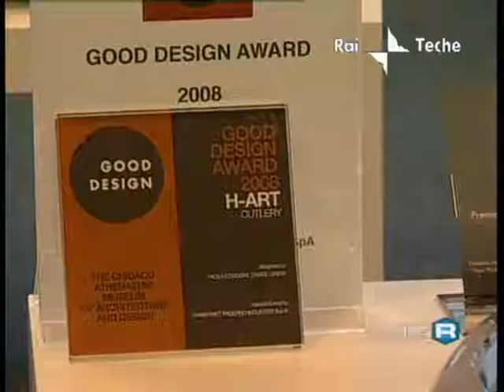TG3 - Sambonet e il rilancio di Rosenthal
Il TG3 Piemonte intervista a Franco Coppo, AD di Sambonet Paderno Industrie, riguardo l'acquisizione Rosenthal.